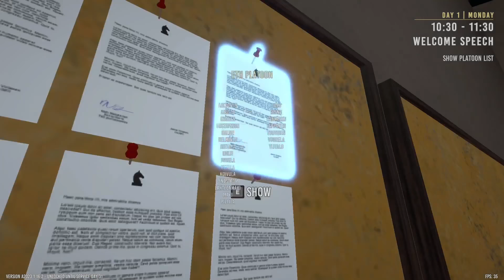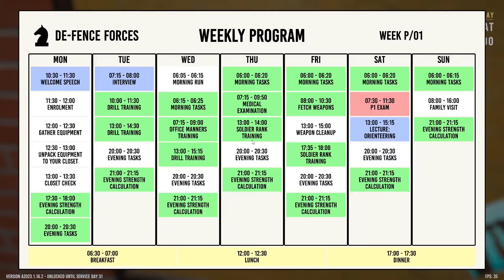Finnish Army Simulator - My Summer Car Meets Finnish Army - Get In Line Recruit! #1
Finish Army Simulator - My Summer Car Meets Finish Army - Get In Line Recruit! #1
To provide a realistic but humorous experience of the Finnish Military Service (conscription, "intti") around the year 2011. We want you to feel nostalgic! RK-69 (pun intended), M05, hazing / bullying ("simputus"), NBC Alarms ("suojeluhälytys")…

Storage --
2TB Main SSD
540 GB M2.e ssd
2TB Game Install Drive